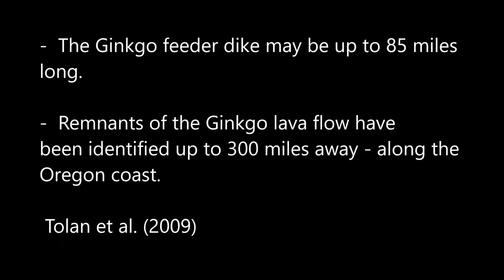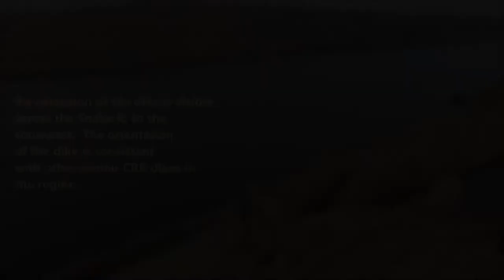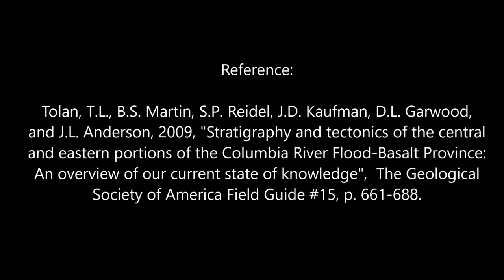Columbia River Basalt Feeder Dike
This obscure volcanic vent was the source for the Ginkgo lava flow that spread for hundreds of miles across Washington and Oregon 15 million years ago.